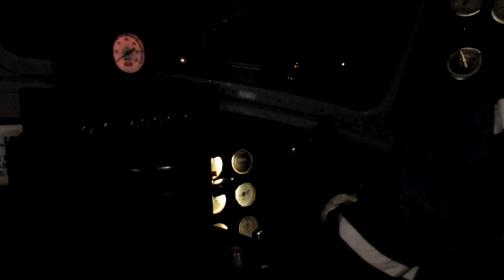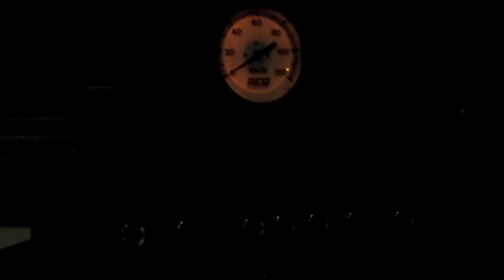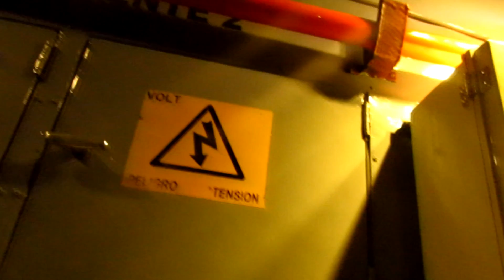Locomotoras Italianas E-32 - Talca (Chile).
Hace muchos años era normal ver locomotoras E-32 todos los días en el patio de estación Talca. No recuerdo cuando exactamente grabé este video, pero debe ser hace más de seis años, porque ni siquiera estaba restaurada la nave central de la estación de Talca cuando estaba trabajando por esa zona.

Hoy en día las locomotoras E-32 vuelven a tomar protagonismo de manera gradual en los trenes de carga de Fepasa, algo que es un deleite poder presenciar.